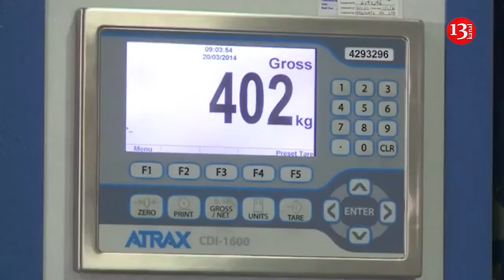US and Canadian navy vessels conduct routine operations in Taiwan Strait